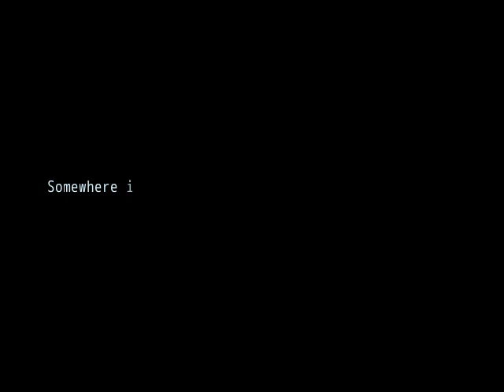Le Royal Gamer Plays: Sailor Moon Fan Games: Part 2: Sailor Moon The Silver Milenium: Part 5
hello everyone and welcome to part 2 of the sailor moon fan games, this game is put into many parts as its a long long game. this is part 5 of this game. stay tuned for part 6. this game is amazing and really brings back memories of watching Sailor Moon as a kid. i hope you all enjoy. suggest games for me to play in the comments below. ill play your game you made too if you want ^^